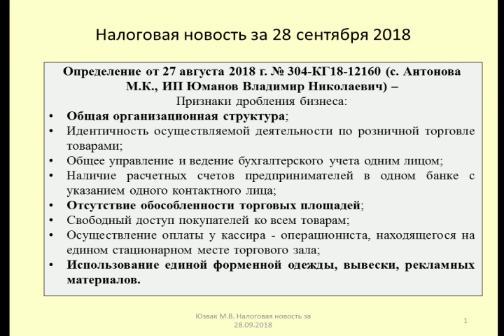28092018 Налоговая новость о признаках дробления бизнеса / minimization of taxes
Юзвак Максим рассматривает налоговый спор, в котором перечислены признаки дробления бизнеса в целях применения ЕНВД (Определение судьи Верховного Суда РФ от 27 августа 2018 г. № 304-КГ18-12160)
Maxim is considering a tax dispute, which lists the signs of crushing of business for the purpose of applying the imputed income (the Definition of judge of the Supreme Court of 27 August 2018 No. 304-КГ18-12160)

Оптимизация: дробление бизнеса, налоги, бизнес, дробление, семинар, фнс, усн, оптимизация налогов, туров, налог, налоговая, упрощенка, енвд, ндс, оптимизация, вестник, упрощенная система налогообложения, налог на прибыль, джаарбеков, право, русеминар, ип, банкротство, ирсот, юридическая консультация, схема дробления бизнеса, субсидиарная ответственность, налоговые проверки, обучение, ярослав савин, ruseminar.ru, irsot.ru, юрист, осн, бухгалтерия, что делать, инвестиции, аудит, владимир туров, закон, бухгалтерские семинары, оптимизация налогообложения